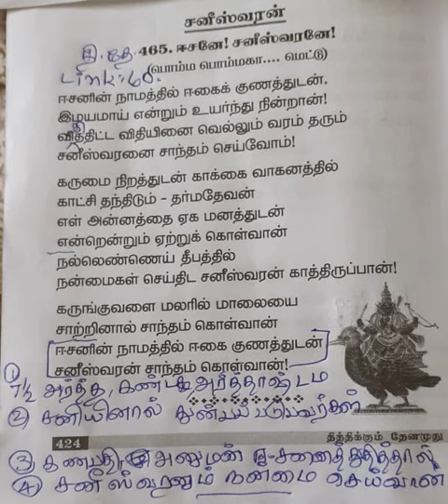60 Saneeshvaran Song